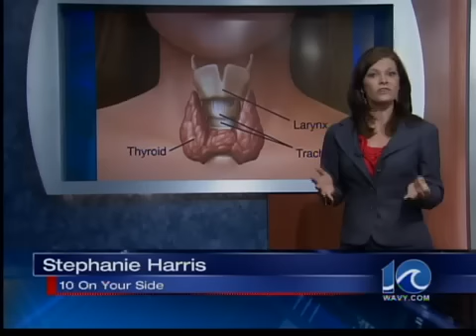Missy Elliott battling Graves - 5p.m.